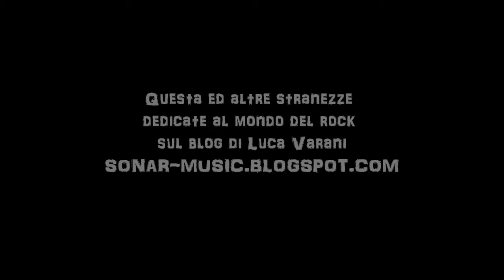Paolo Simoni & Arto Garfunghi - Live in Milano 2011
"America" nella versione di due artisti da strada nel centro di Milano.